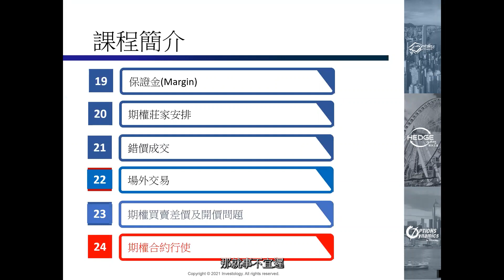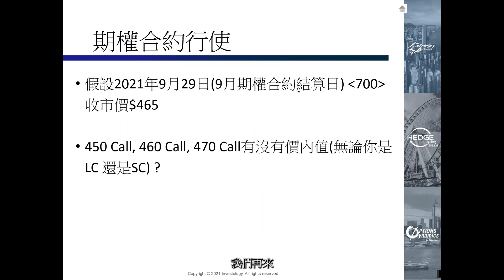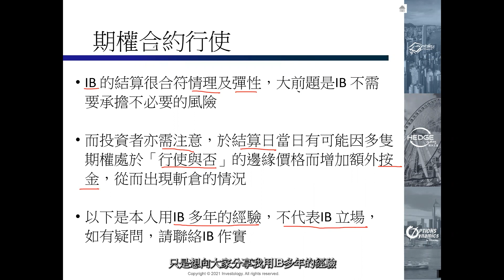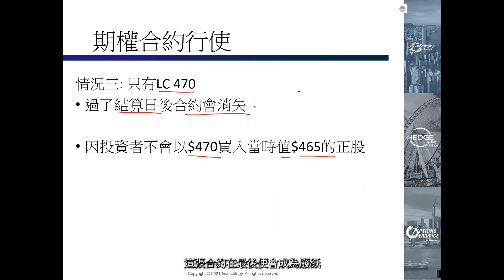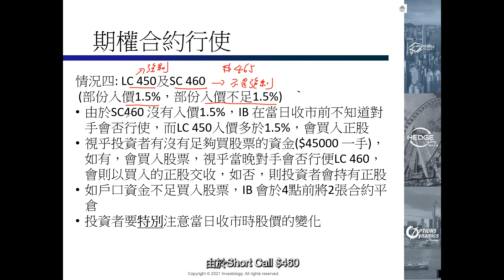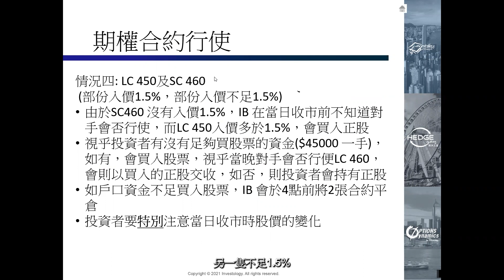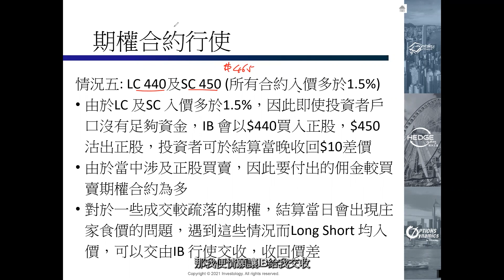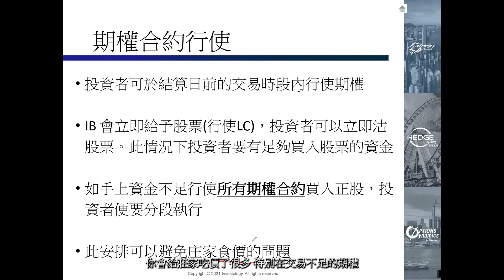對沖王道｜第二十四集｜期權基礎知識懶人包｜行使期權合約｜被行使合約｜ 選擇合適的交易平台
今集講講期權合約行使在不同情況下怎樣處理。最直接是當合約到期前，長倉（LC/LP) 的股票期權可提出行使, 以股票交收；相返，指數期權是不能提出行使，只可以結算價計算，以現金交收。 若股票期權於到期日入價1.5％便有機會被強制行使的。Henry sir會用＃700做例子解釋什麼是入價1.5%，有沒有價內值，那管是Long或是short side. 同時，他亦強調要適當選擇您的交易平台, 要合情合理及有彈性的, 以避免承擔不必要的虧損。 要注意的是，於結算當日行使價處於邊緣位置，而戶口沒有足夠的資金，是會有可能增加額外的按金，從而出現被斬倉的情況。很多初學者都有犯這些不必要的錯誤。

Henry Sir期權基礎知識懶人包由淺入深，由零開始同你一齊成長，幫你裝備自己去落盤做簡單買賣，走向財務自由之路。